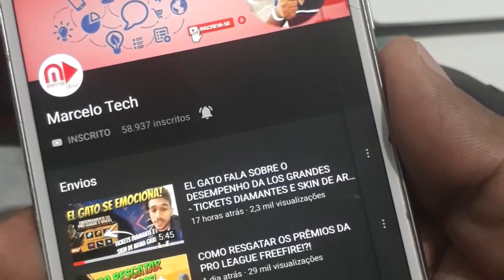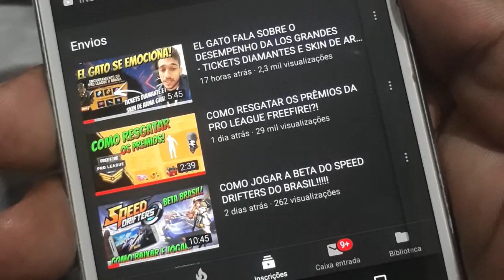PACOTE LAMINA DE FERRO DE VOLTA NA LOJA DO SERVIDOR BR !?!?!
ENTREI NO SERVIDOR DO VIETAN E ME DEPAREI COM ISSO NA LOJA POR UM PREÇO SHOW!! SERÁ QUE VEM PARA O BRASIL ESSE PACOTE DO LAMINA DE FERRO NOVAMENTE!?

LEMBRAM QUE ELE VEIO NA LOJA MISTERIOSA 2.0